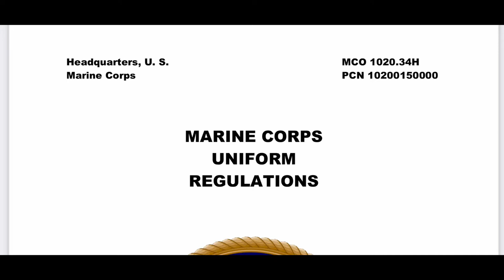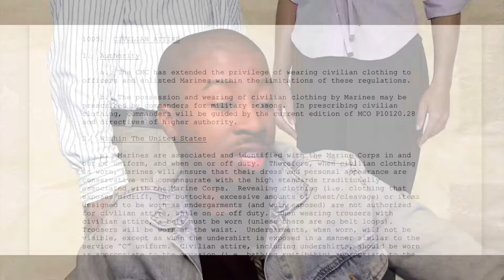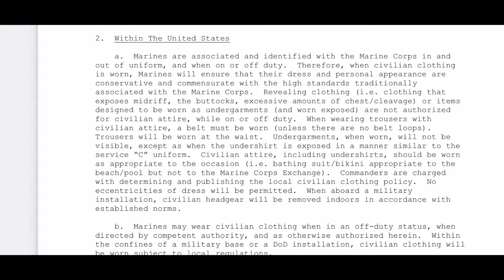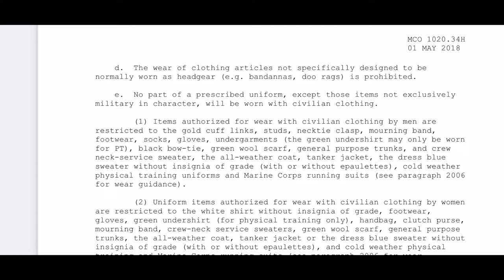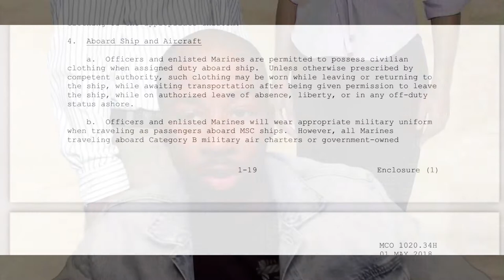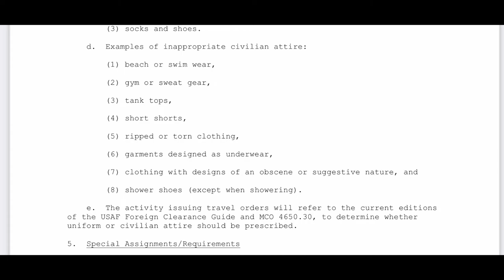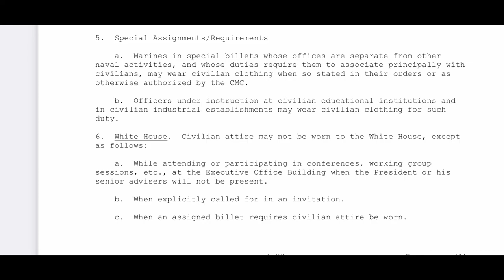Proper Civilian Attire In The Marine Corps…